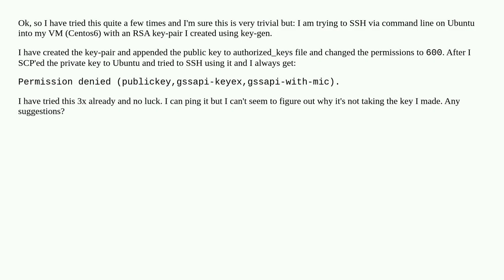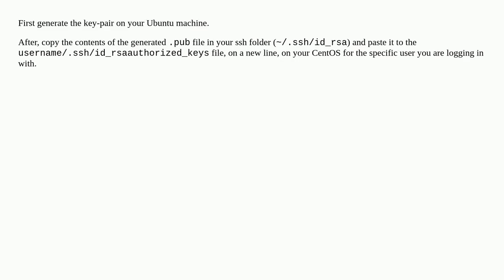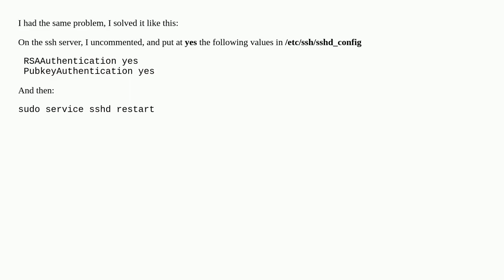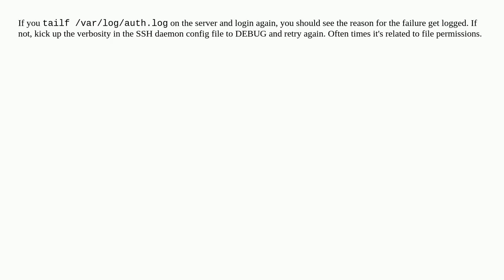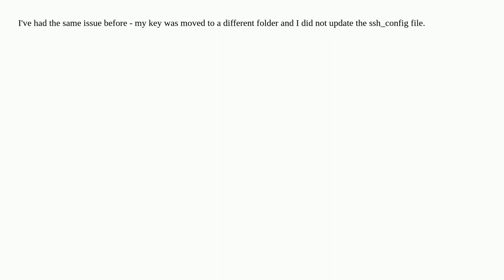Permission denied (publickey,gssapi-keyex,gssapi-with-mic)